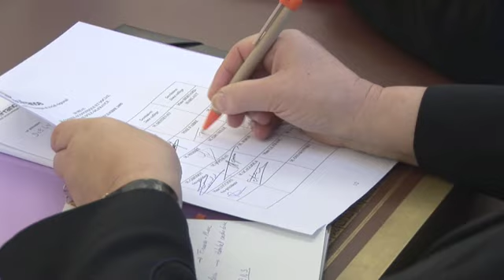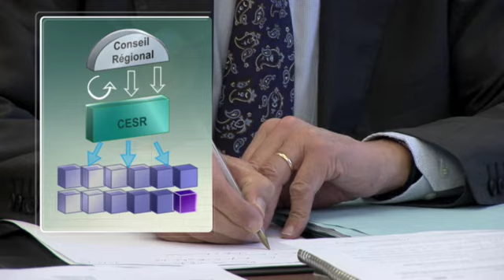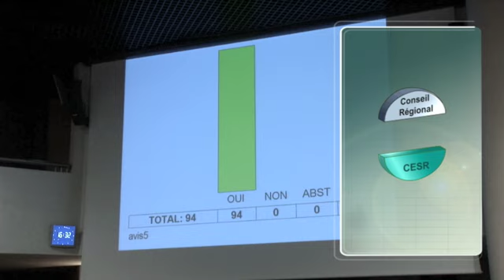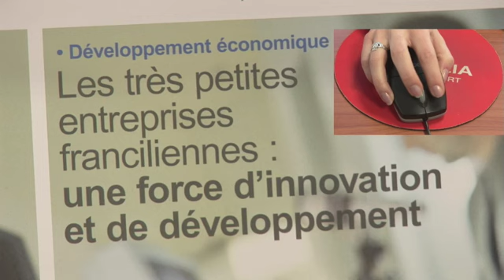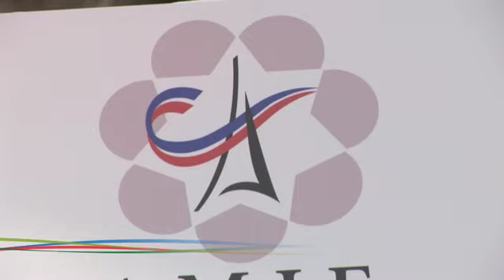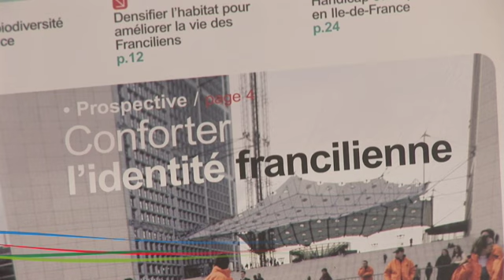CESR, mais qu'est ce?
Video réalisée pour le Conseil Economique et Social Régional d'Ile de France désireux d'expliquer le pourquoi et comment de son existence.
réalisation : Stéphane Chopin
montage et habillage graphique : Blick